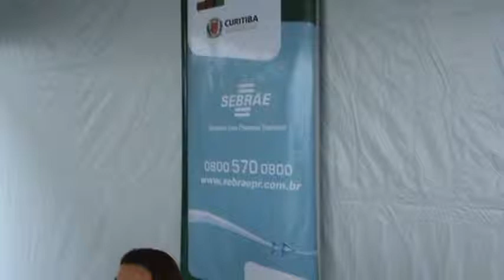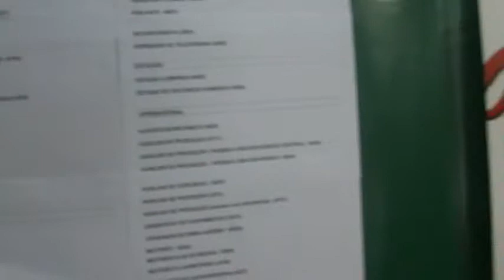20090502115253 SEBRAE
SEBRAE, apresentação na !a. Feira do Emprego e da Capacitação Profissional, promoção da Secretaria Municipal de Emprego e Trabalho da PMC em 2 de maio de 2009, Curitiba.